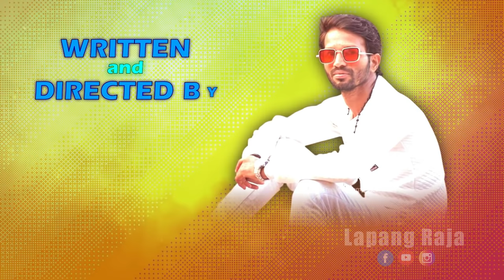ಅನಾಹುತ ಆಕ್ಟರ್ | Lapang Raja | Kannada Comedy Video | Short Film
Directed by : Lapang Raju

Edit : Hasan, Ali and Lapang Raja